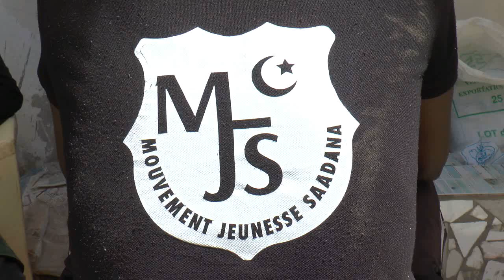Gamou Mouvement Jeunesse SAADANA Matin